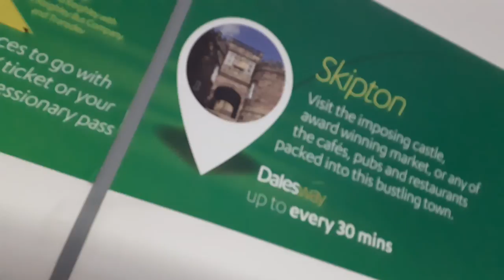Keighley Bus 51 LN18ETO In Haworth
Passing through Haworth on the Keighley Jets K16